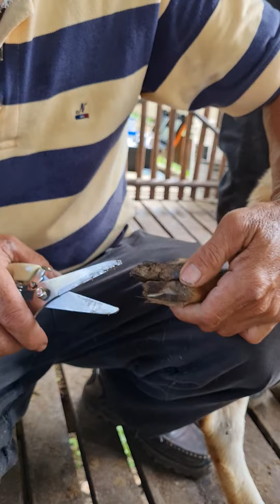Cara potong kuku kambing..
Perlu dilakukan setiap 3 ke 4 bulan sekali..